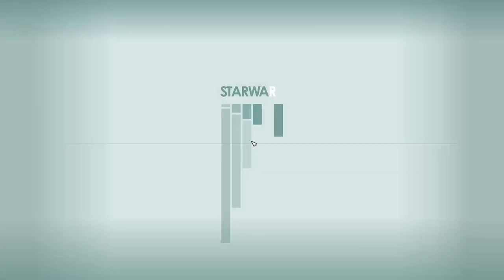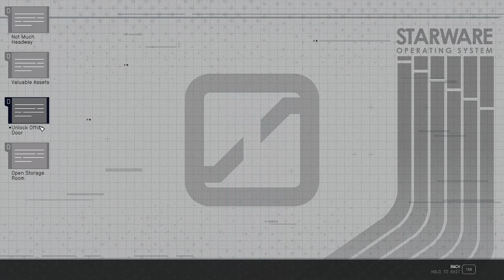Being A Pirate Pays Off! - Starfield 130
We continue our job as a debt collector for GalBank and travel to Augur, a moon in the Delta Pavonis system, to find a CEO who has been delinquent with her payments. There is a reason but...it's a lot easier to get to her than I would have suspected!